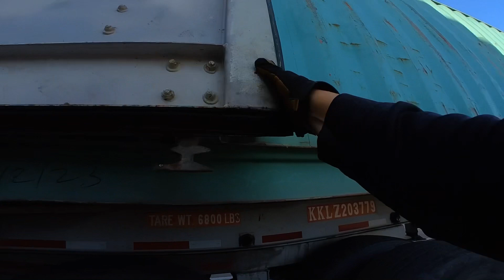Mis hijos me acompañaron en este viaje 🚛🚛